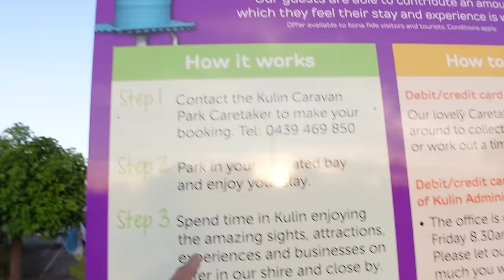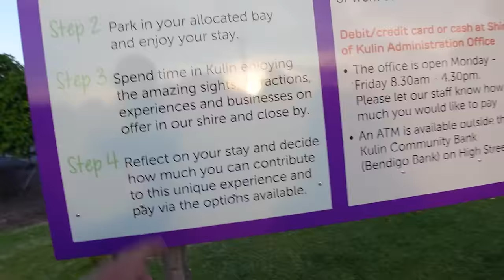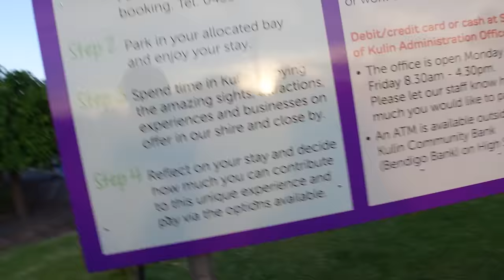What is a caravan park stay worth ??? | Kulin | Ep 83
G'day Van fam.

This week we have re-united with the kids and continue our journey around Australia.  We leave Perth, headed East to the wheat belt of southern WA.  We head straight to the small town of Kulin, where the counsel run caravan park has a unique pricing strategy allowing its patrons to pay what they think is fair.